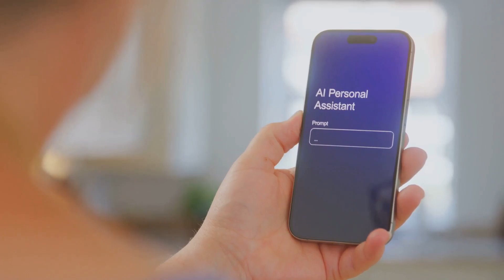ChatGPT Predicts Our WILD Future in 2035!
Ever wondered what life will look like in just ten years? 🌟 In this video, we explore ChatGBT's fascinating predictions for 2035, covering groundbreaking advancements in technology, work, health, and society. Discover how AI integration, virtual reality, and smart cities could transform our daily lives. We'll also dive into the future of work with automation and the potential impact of universal basic income. Plus, learn about revolutionary health technologies, renewable energy solutions, and the latest on space exploration. Join us for an insightful glimpse into tomorrow!

OUTLINE:

00:00:00 Introduction
00:00:07 Technology & AI
00:00:42 Work & Economy
00:01:04 Health & Longevity
00:01:29 Environment & Climate
00:01:57 Space Exploration
00:02:11 Society & Culture